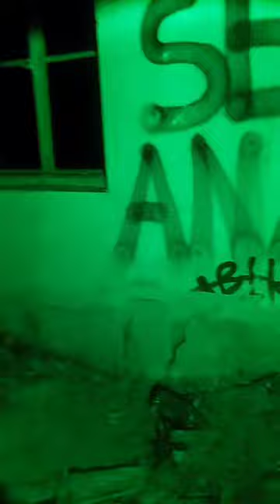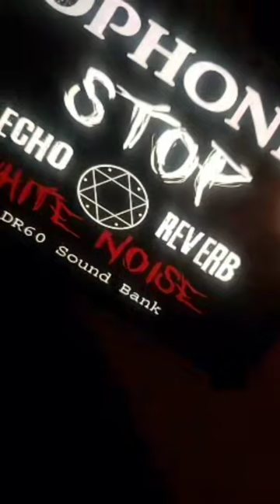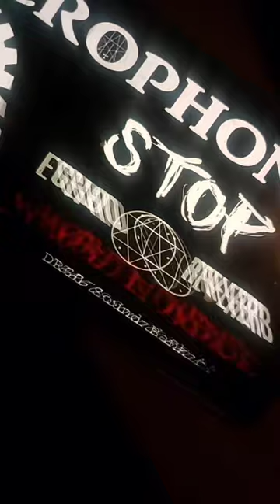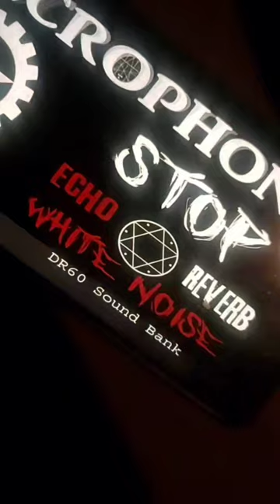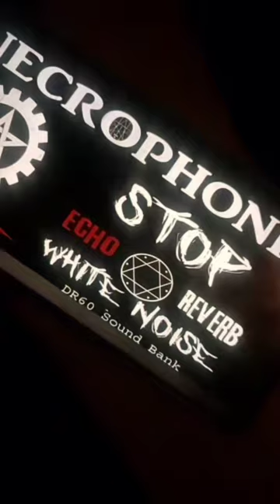La penitenciarul Doftana căutând demoni împreună cu invitat special